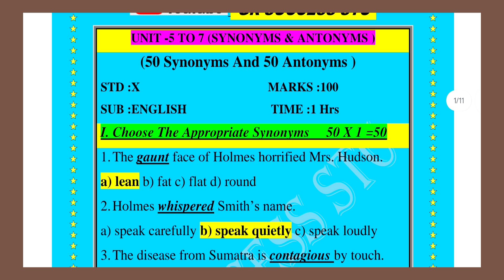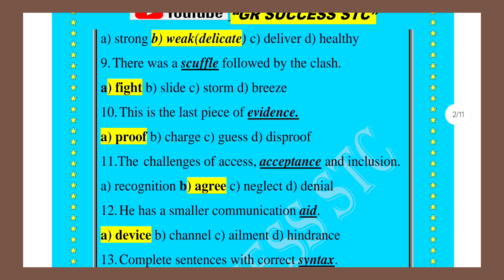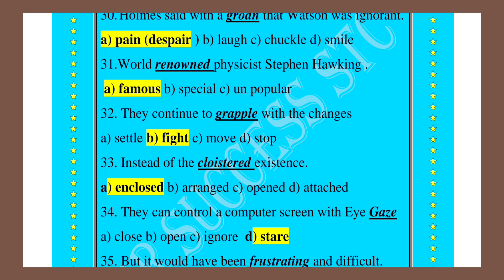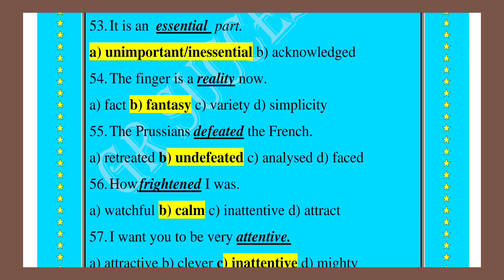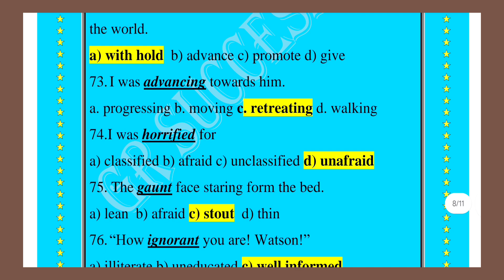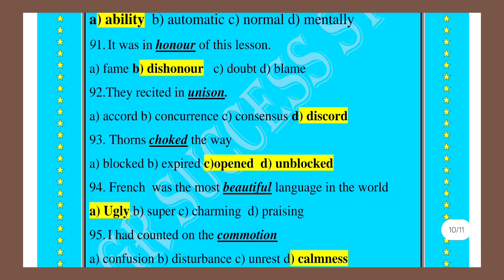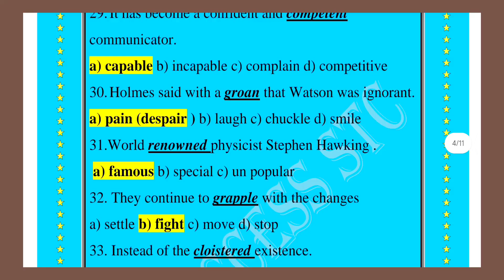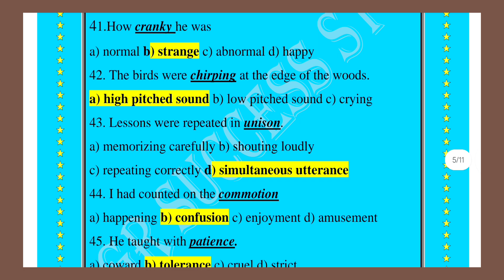10Th English -Second Mid Term-2024-Synonyms And Antonyms-Expected Questions With Answer@GRSUCCESSSTC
10Th English -Second Mid Term -2024-Synonyms And Antonyms-Most Expected Questions With Answer@GRSUCCESSSTC